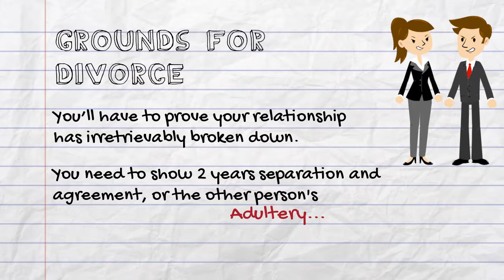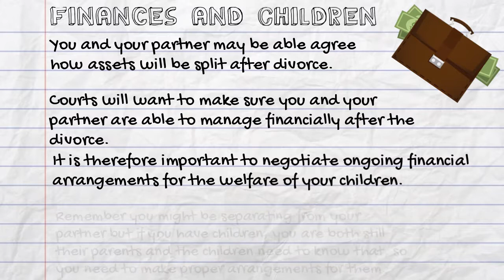So, you want a Divorce?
The outcome of your divorce or separation could have far-reaching effects on your future financial security and the welfare and future of your children. It makes sense to obtain the best help that you can by choosing an OGR Stock Denton Lawyer.